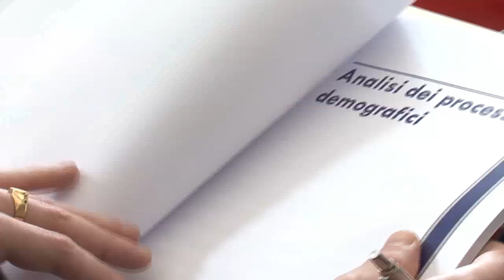Sorgente. Quando l'abitare è comunità